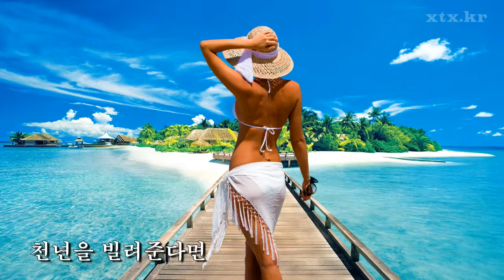전창수 춘삼이 현장카바레 성인가요 모음